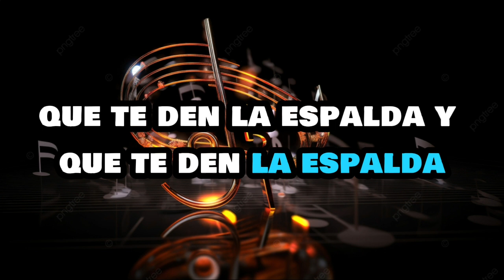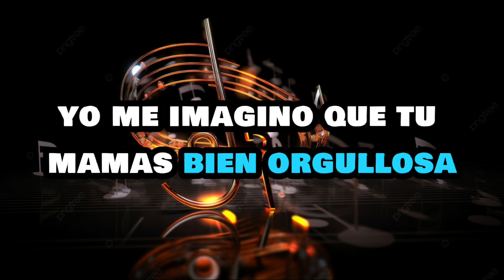Yaisel LM - Ma Buena (LIRICAL/Lyric)